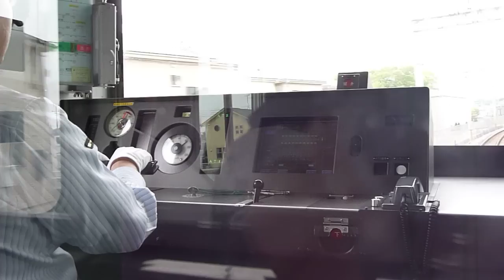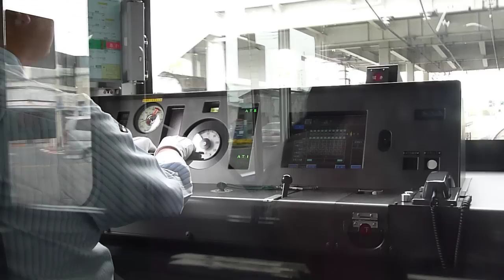東武50000系 ワンハンドルマスコン操作（つきのわ駅～武蔵嵐山駅間）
東武50000系のワンハンドルマスコン操作シーンです。50070系とは構造が違います。運転台は非常にシンプルです。自分が映っています。